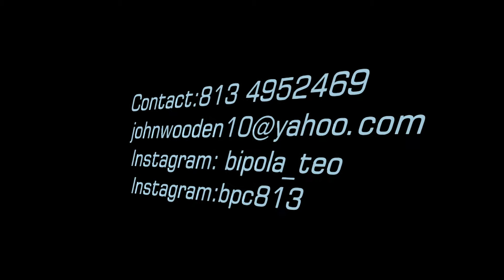Bipola Click Showtime Club Underground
Bipola Click Live pefoermance Club Undergrouund